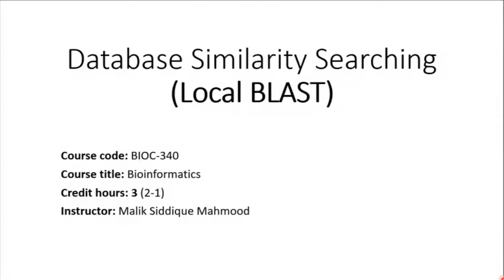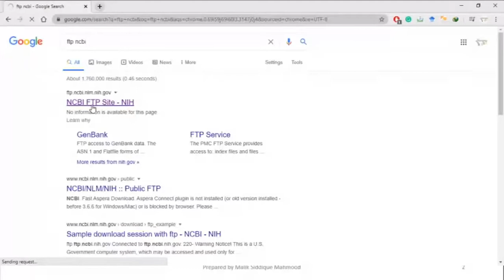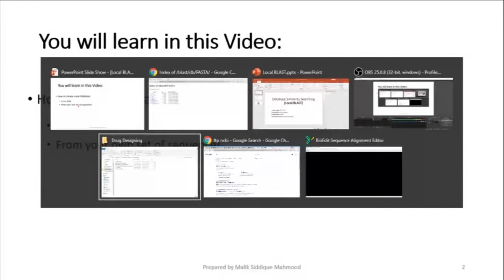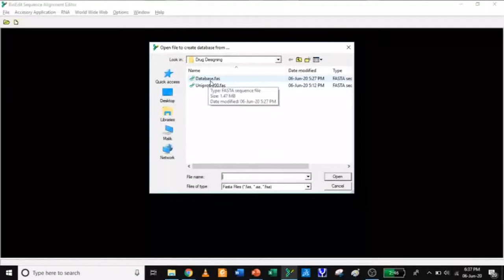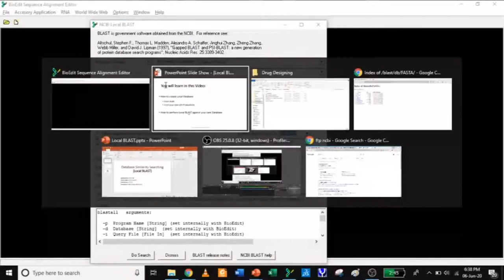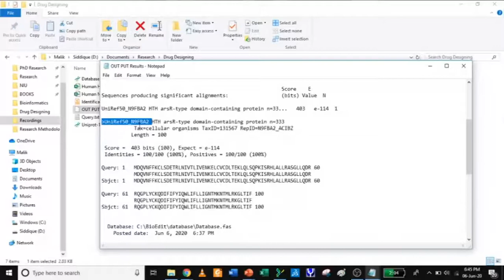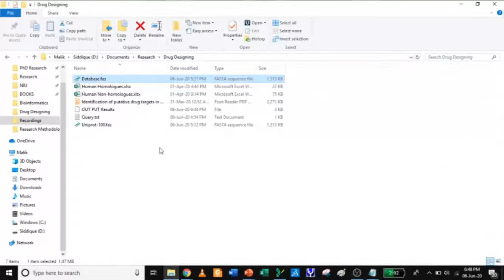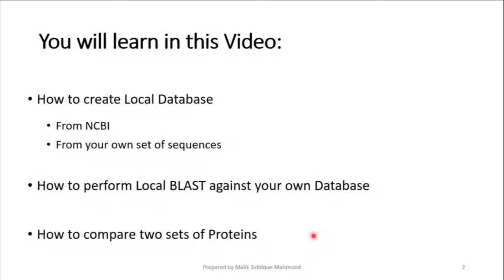How to perform Local BLAST against custom Database by using BioEdit